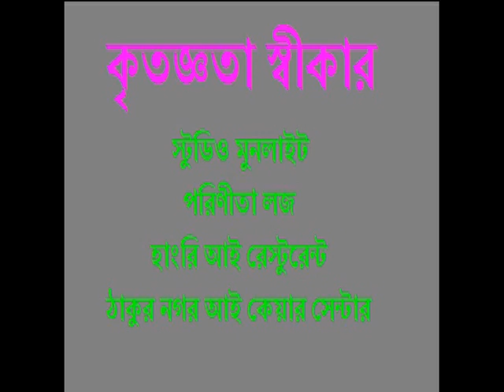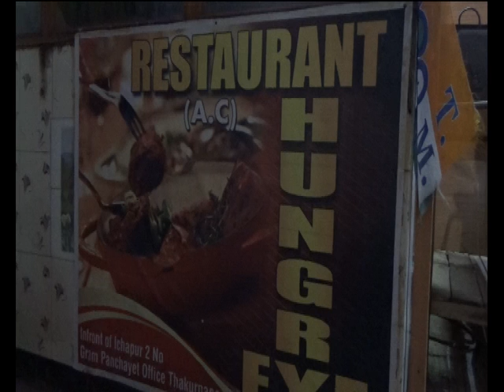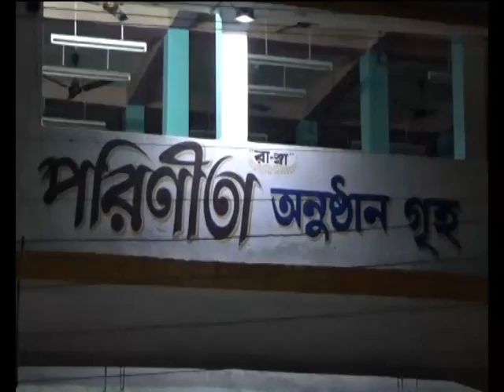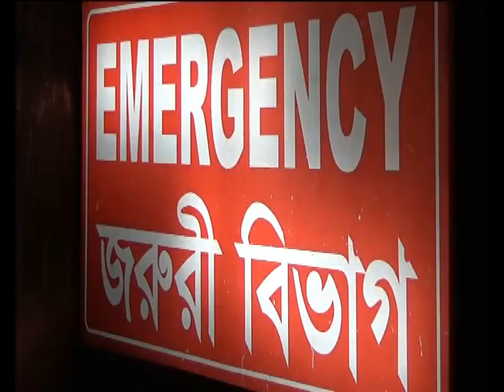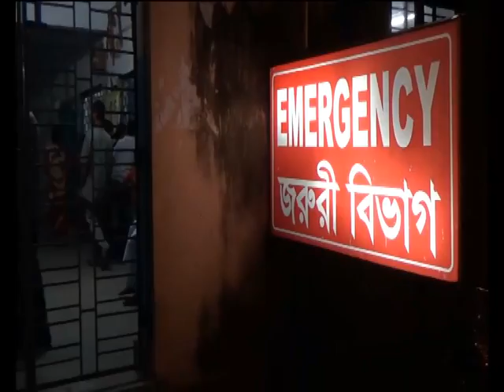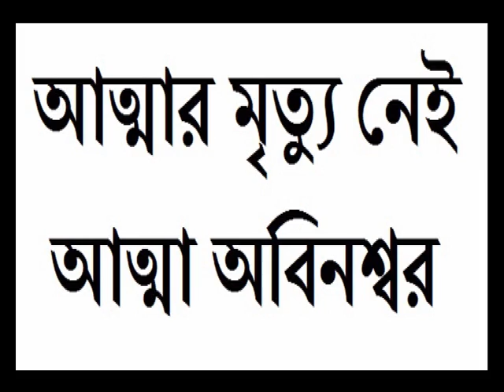TELEFILM PLANCHET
TELEFILM: PLANCHET(টেলিফিল্মঃ প্ল্যানচেট), Directed by DIPANKAR BISWAS, Thakurnagar, A heart Touching Story of Four Intimate Friends. Must Watch.